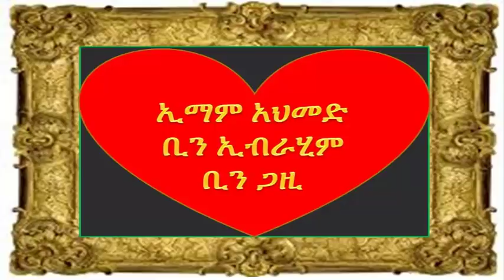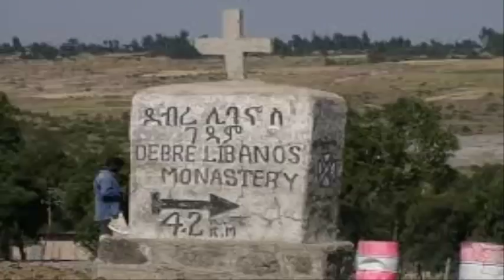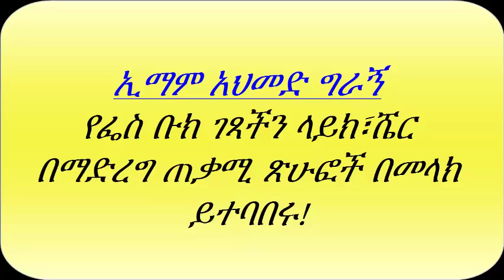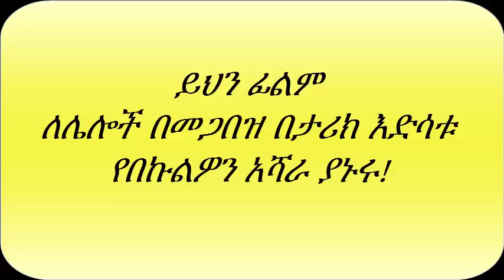የኢማም አህመድ ግራኝ ታሪክ - History of Imam Ahmed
ኢማም አህመድ ቢን ኢብራሂም ቢን ጋዚ (ግራኝ) ዛሬ ኢትዮጵያ፣ኤርትራ፣ሱማሊያና ጅቡቲ ተብለው የሚጠሩትን አራት ሀገሮች አጣምረው ለመግዛት የተሳካላቸው ብቸኛው ኢትዮጵያዊ መሪ ነበሩ::
 Imam Ahmed is the only Ethiopian ruler achived to unify the country.